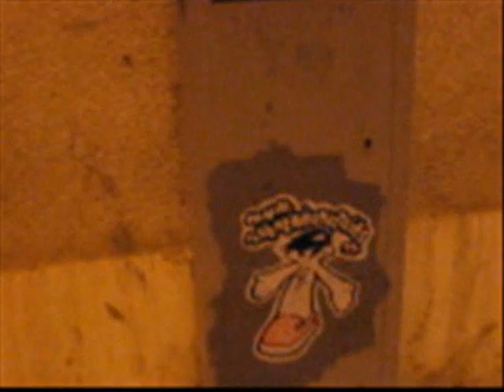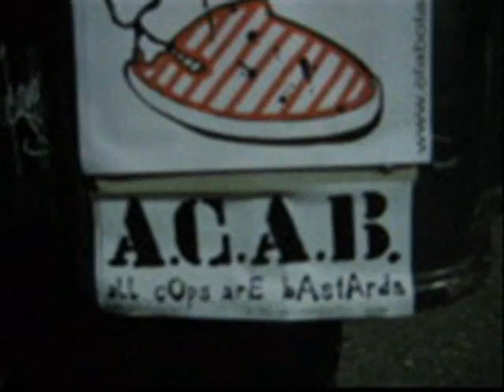80's poster action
splendido splendente